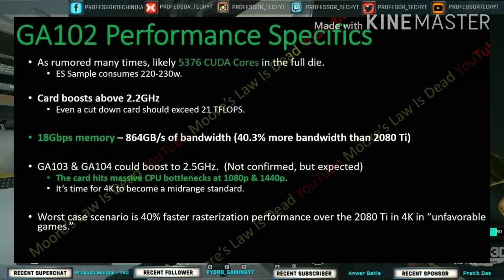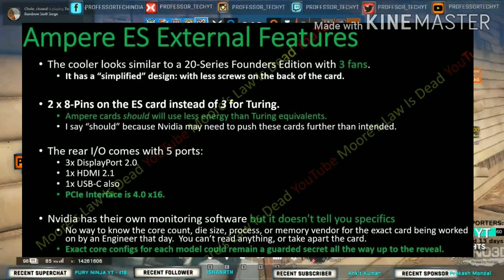FAST FAST RTX - NO MORE GTX [Hindi]